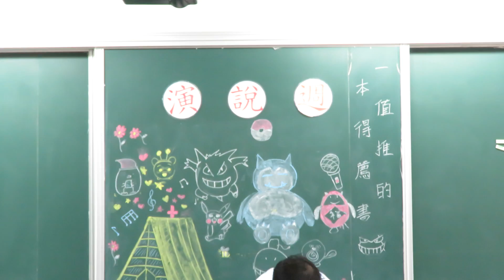20161124演說活動（晉綸）